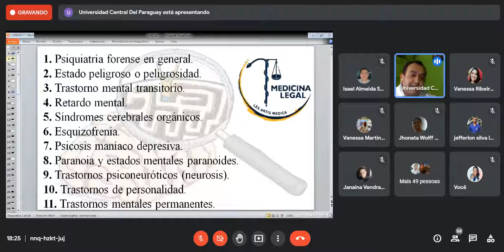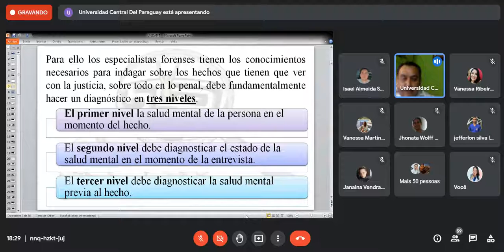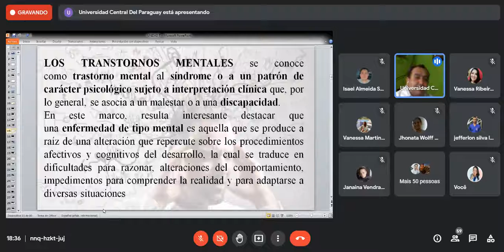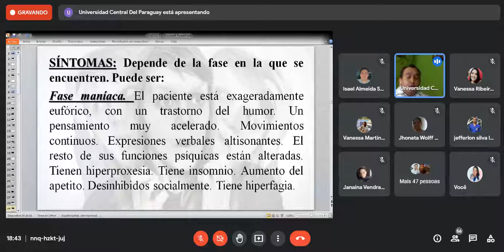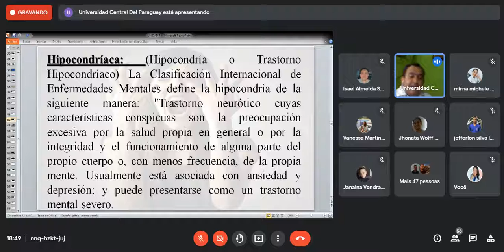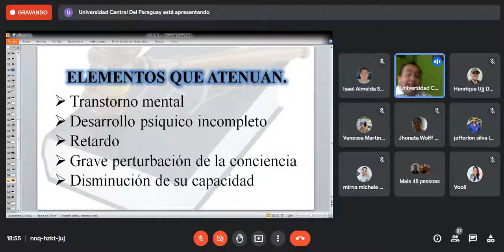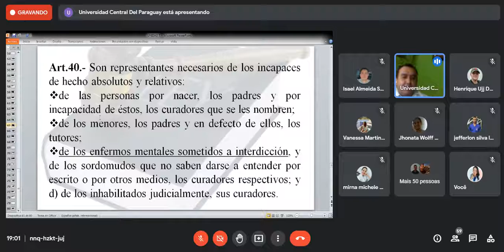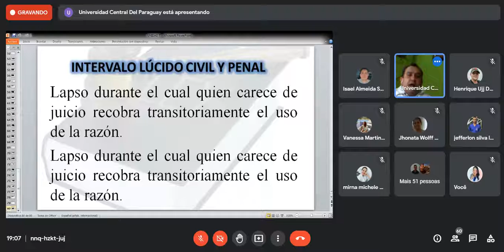med.legal - psiquiatria forense (07.09.21)